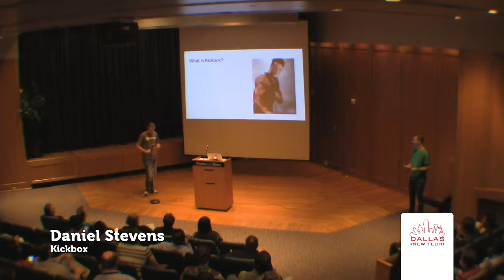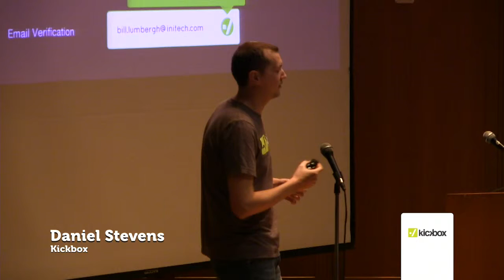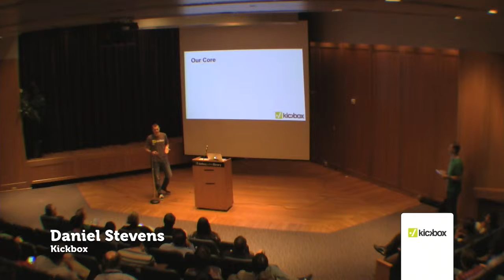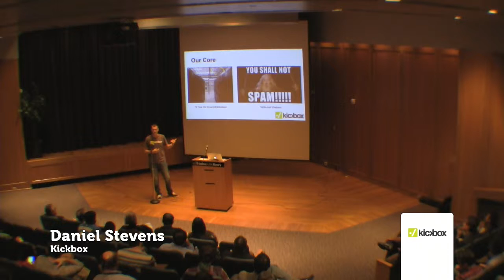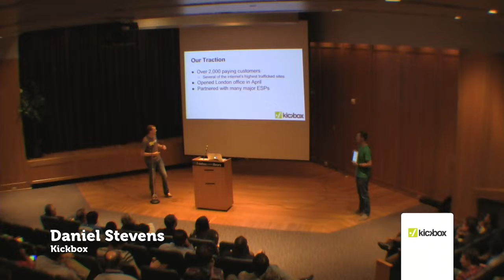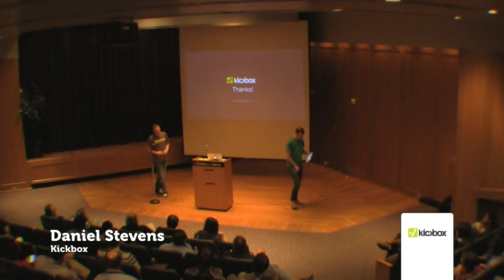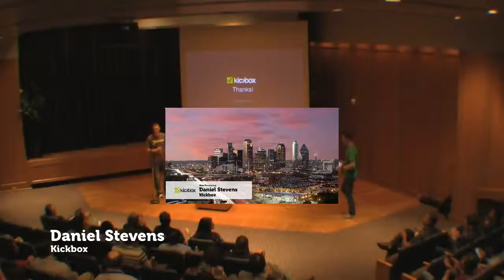Daniel Stevens - Kickbox - Dallas New Tech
Daniel Stevens, Kickbox, at Dallas New Tech